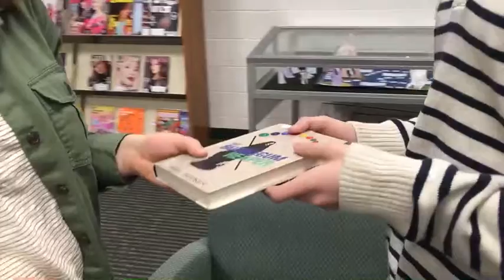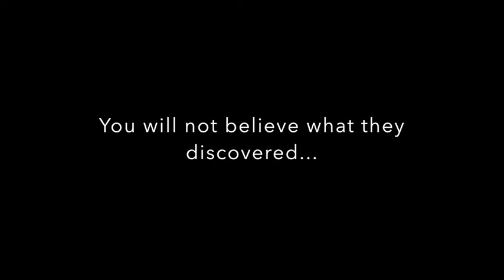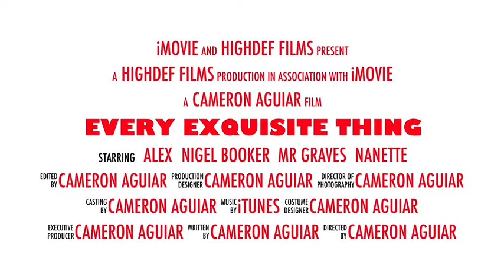Every Exquisite Thing by Mathew Quick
Dartmouth High School student-created book trailer for Every Exquisite Thing by Mathew Quick